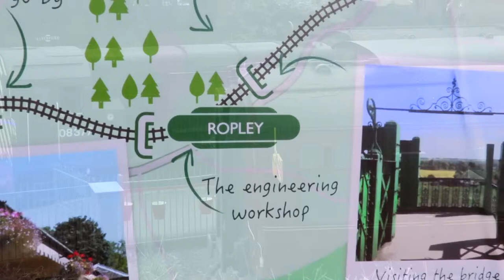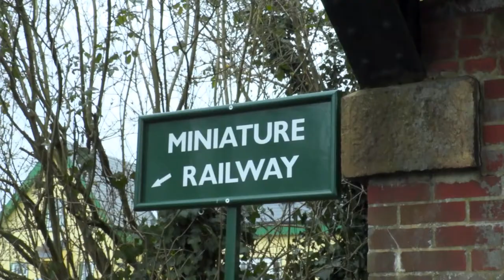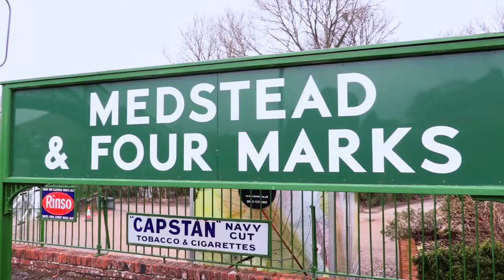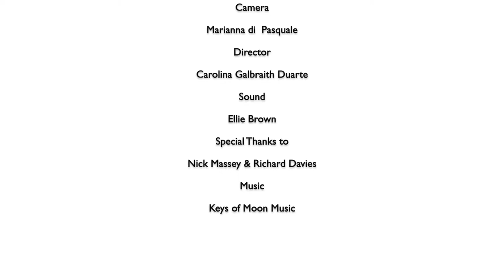Whats Here To See - Mid Hant's Railway Water Cress Line - Canadian Pacific Project